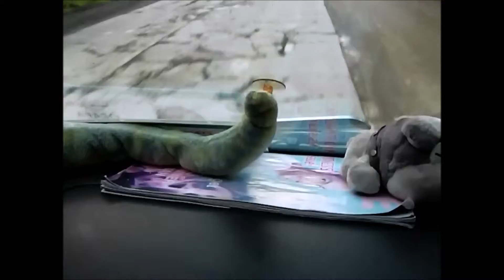From Davao to Kidapawan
A drive of about 3 hours and 15 minutes, of terrible roads. In some places there are good roads. but when you are renovating large parts of this route, it may well take some time to reach the destination site. You can look at the film how bad the road surface is, and it is to be careful when driving on these roads, many are killed, and one can well understand this. So respect others on these roads PLEASE. I love this roads and respect It.
The music in the background while I traveled I never found out who it was. But the two tracks being played in the film is a band named BB Chung King and the Buddahead. I thought it suited the mood of the film. So I hope that I felon me against BB Chung King and the Buddahead by putting their amazing music in this movie. I just think that their music is extremely well built. Well done boys.